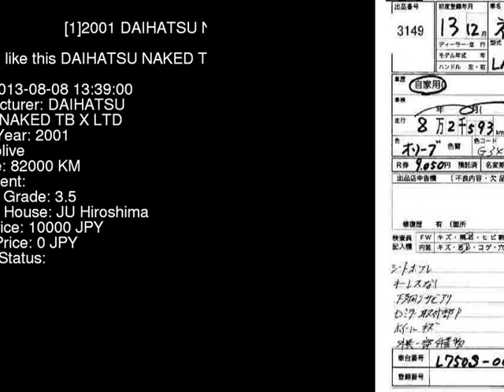2001 DAIHATSU NAKED TB_X_LTD L750S - Japanese Used Car For Sale Japan Auction Import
2001 DAIHATSU NAKED TB_X_LTD L750S - Japanese Used Car For Sale Japan Auction Import L750S,DAIHATSU,NAKED,TB_X_LTD,JU Hiroshima,jdmvip,vip,jdm,cars,japan,jdmvip.com,japanesecars,usedcars Japanese Used JDM Car For Sale At Auction in Japan for Import